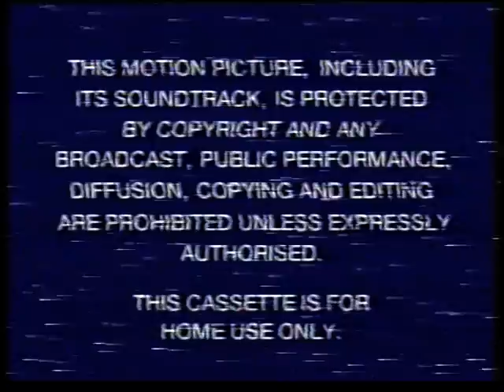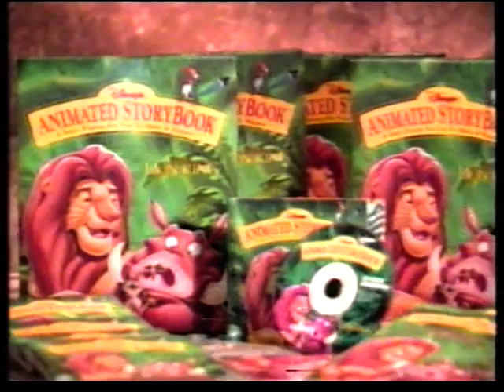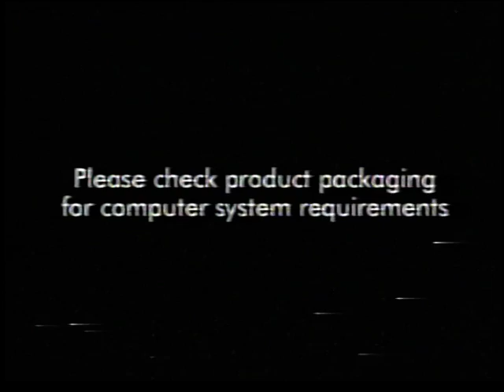[Original Upload] "Around the World with Timon and Pumbaa" - UK VHS Trailer Reel (1996)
Sorry about the spottiness of this one, no idea why its like that when I played this earlier that evening and it was a lot clearer during this part of the VHS than it is here. Still, its better than nothing and its watchable besides this so, here ya go! ;)

CONTENTS!:
1) Blue Warning text
2) Closed Captioning info
3) Disney Videos ID w/ announcement (Eh. Even as a kid, I always prefered it when their home video division was called Walt Disney Home Video and had what it did before, say, 1995 in the way of continuity but oh well~)
4) "101 Dalmatians" (1961) Home Video Promo (As much as I like both this and the live-action remake, its weird how the animated one where the animals talk is actually a little more realistic than the live-action remake. Bizarre. @_@)
5) "Gargoyles: The Movie" Home Video Promo (Never watched "Gargoyles" that much, but everyone tells me its actually extremely good. One day, perhaps...)
6) Disney Video ID w/ announcement
7) "Pocahontas" Home Video Promo (First film I ever saw in a cinema. I know it has a terrible rep but it really isn't that bad, iMO. Well, if you consider this is DISNEY's vision of it rather than a direct, serious historical representation, of course.)
8) "The Lion King" Home Video Promo (I see what they did there.)
9) Walt Disney Classics promo w/ "Mary Poppins", "Alice in Wonderland", "Dumbo", "Robin Hood" & "The Sword in the Stone" ("Many of these films have come and GONE on video...OH WELL, HAVE THESE TITLES WE'LL ALWAYS PUT ON PRINT BECAUSE THEY'RE NOT AS BIG A DEAL. WHICH ONE'S MISSING FROM *YOUR* COLLECTION?" ;) )
10) "Avaliable now from Disney Interactive" / "Disney's Animated Storybook: The Lion King" advert (I had this. It's awesome. Nothing more, nothing less.)
12) Yo Timon, I'm really proud of y'all, I'mma let you finish...